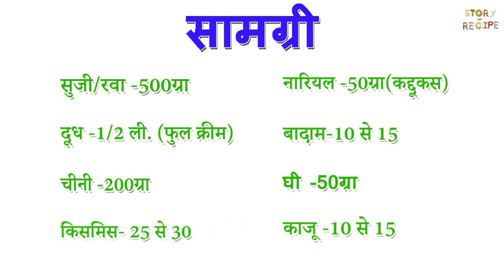Diwali special Ladoo Recipe-Besan ladoo recipe-rava laddu recipe-Nariyal Laddu Recipe-Til gud Ladoo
"Anyone can cook, so do you"